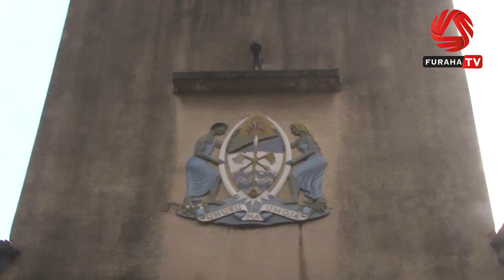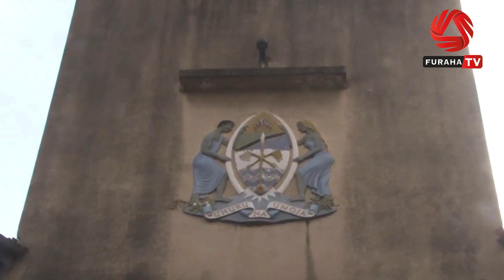BREAKING: MWABUKUSI ASHINDA KESI, RASMI KUGOMBEA URAIS WA TLS, AFUNGUKA MAZITO... MUDA HUU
KWA HABARI ZA KITAIFA,KIMATAIFA ELIMU,MAKALA NA BURUDANI KWA UHAKIKA MASAA 24,TUFUATILIE FURAHA TV.

🔴 JE, NA WEWE UNA HABARI AU UNAHITAJI KUTANGAZA NASI?